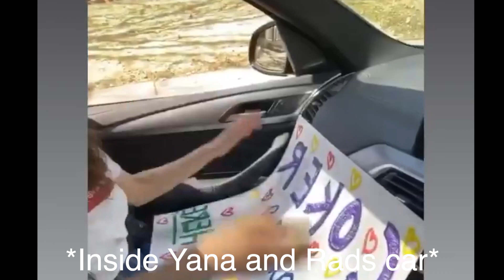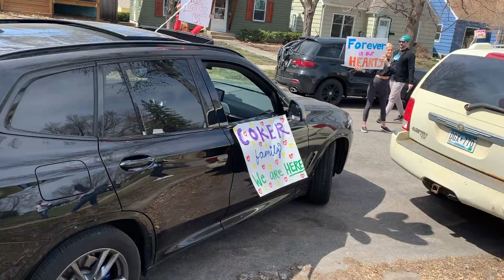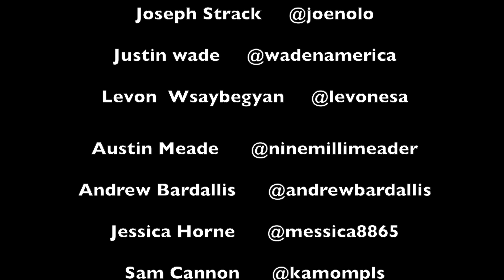🇺🇸Amazing Social Distance SURPRISE TRIBUTE (Rest In Peace Myles Coker)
My uncle Myles Coker passed away after his 2 week long battle with COVID-19 in New York city. My 2 cousins Kelvin and Clifton Coker were his sons and were unable to spend time with him due to the strict rules from the contagiousness of this deadly virus. Therefor the last words spoken to Myles were through a ZOOM call as he took his last breath. It has been a sad last couple weeks since his passing, but thanks to the creative minds of our close friends Yana and Rad Dolo, we were able to lift up the spirits a bit. In this video you can see the planning,  execution, and finally the celebration of Myles Coker as we surprise Kelvin and Clifton with an amazing tribute.